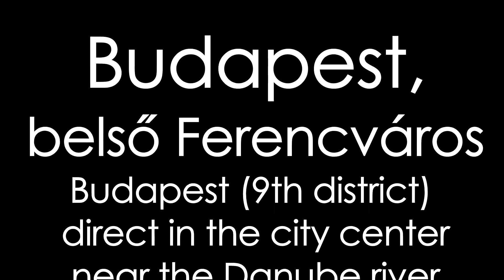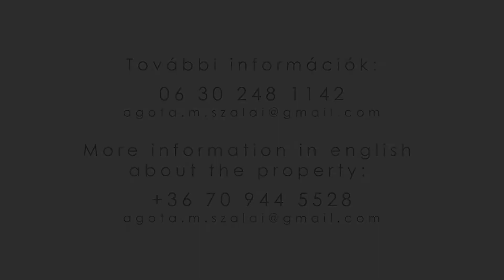ELADVA! Budapest, Polgári lakás, belső Ferencváros, Lónyay utca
ELADVA!
Kiváló befektetés, felújított nagypolgári lakás a Dunától 2 percre!

Belső Ferencváros Budapest polgárságának kedvelt lakhelye volt mindig, manapság viszont már a fiatalok számára is a népszerű kerületek közé tartozik. Ezt többek között a remek fekvésének, belvárosi elhelyezkedésének, és kiváló közlekedésének is köszönheti. A Duna közelsége minden korosztály számára nagyszerű szabadidős lehetőségeket biztosít.

A ház, amelyben a lakás található, a Lónyay utcában helyezkedik el. Ez a terület Ferencváros legkedveltebb részéhez tartozik. A lakástól 100 méterre található a Bálna, és ezzel együtt a Duna-part, ahol csodálatos sétákat lehet tenni és kocogni a most felújításra kerülő Nehru Parton, gyönyörködni a dunai panorámában és a szemben elhelyezkedő Gellért-hegyben. A lakás közelében található a Református Gimnázium és Kollégium, Szent Györgyi Általános Iskola, és 300 méterre a Corvinus Egyetem.

A bevásárlási lehetőségekről az 5 perc sétára található nemzetközi hírű vásárcsarnok és a 2 perc sétára lévő Spar üzlet gondoskodik. A tömegközlekedés kiváló, a 2-es villamos megállója karnyújtásnyira található, még a Kálvin téri Metró megálló 10 perc kényelmes sétával elérhető. Csupán 50 méterre távolságra van a 83-mas troli, 100 méterre a 15-ös és 115-ös busz megállója.
A lakás a maga 96 négyzetméterével, 3 szobájával nyugodt kompromisszummentes életet biztosít minden korosztály számára.

A lakás a Lónyay utcában egy 6 emeletes ház 4. emeletén helyezkedik el, amely előszobából, WC-s zuhanykabinos, fürdőkádas fürdőből, külön WC-ből, amerikai konyhás nagy nappaliból, és 2 nagyméretű szobából áll. Nagyon napfényes, barátságos és a jó elosztású, élhető helyiségek jellemzik. A nagy amerikai konyhás nappali alkalmas a munkára, pihenésre, vendégek fogadására, ez a családi élet színtere. A nappaliban található egy kandalló is, ami az estéket teheti hangulatosabbá, a téli hónapokban pedig a fűtésre is rásegít. A két nagy méretű szobában lehet kipihenni a nehéz nap fáradalmait, a kényelmet és praktikusságot szolgálja az egyik szobában található 5 m2-es gardróbszoba. A lakás fekvése nyugati, nagyon világos, a magas emeletnek köszönhetően egész nap fényárban úszik.

A lakás kiváló lehet saját célra, és akár befektetésnek kiadásra is, jó megtérülést biztosítva az új tulajdonosnak. Az elhelyezkedése, és adottságai miatt piaci értéke várhatóan folyamatosan nőni fog, mint ahogy történt ez az elmúlt időszakban is. A környéken találhatóak egyetemek, ahol nagyon sok külföldi diák tanul.

A ház az 1900-as évek elején épült, kialakítását a klasszikus stílus jellemzi. A lakás teljes, a 2016-os év színvonalában is kiemelkedő átalakításon esett át, ami a villany vezetékek cseréjét, a fűtésrendszer teljes korszerűsítését (Ariston kondenzációs kazán), az elrendezés modern kor követelményeinek megfelelő kialakítását, festést, új konyhabútor beépítését (Bosch mosogató, Bosch Páraelszívó, Bosch főzőlap, Bosch sütő, beépített Bosch mikrohullámú sütő), riasztó berendezés, klíma rendszer kialakítását tartalmazta. A fürdőszobában megtalálható egy nagyméretű kétszemélyes fürdőkád, zuhanyzó, dupla mosdó és WC is. Az eredeti nyílászárókat felújították, az ablakokat kicserélték. A harmónia és az összhang megteremtése lakberendező munkájának az eredménye, a képek önmagukért beszélnek.

A lakás közös költsége 16.000 HUF/hónap, ami a szemétszállítást is tartalmazza, az internetes szolgáltató a DIGI.

Kiváló egyedülálló lehetőség, ne maradjon le róla!